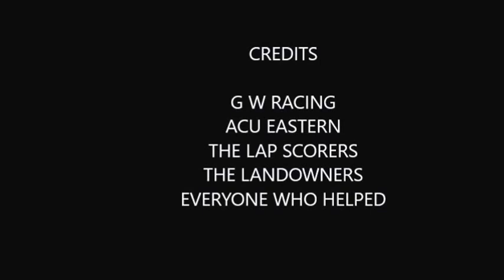IKEN GRASS TRACK 2016 2